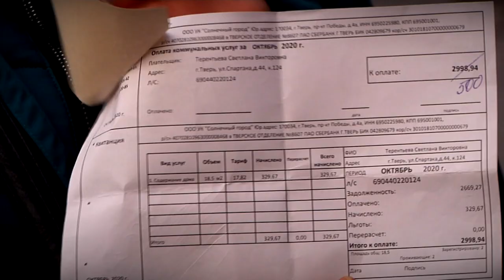В Твери на улице Спартака из за постоянных протечек крыши начал разрушаться многоэтажный дом